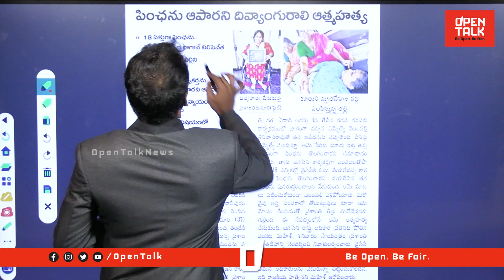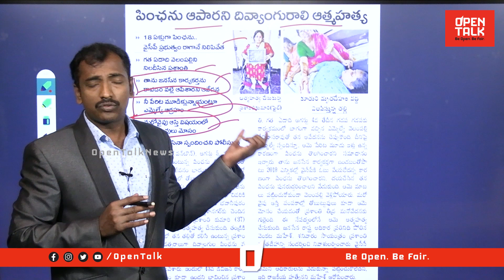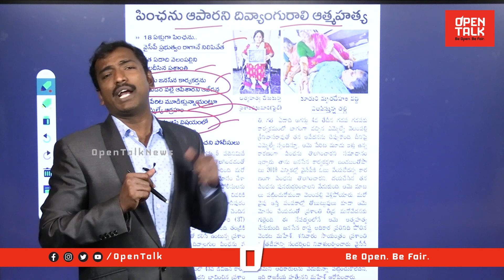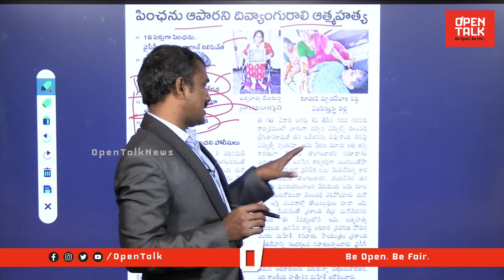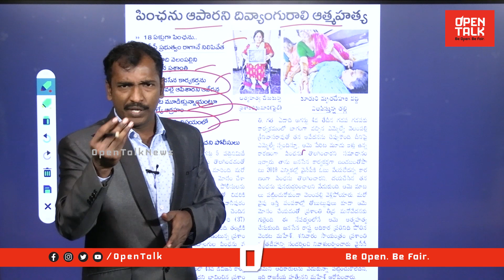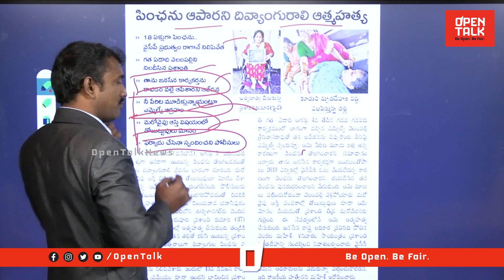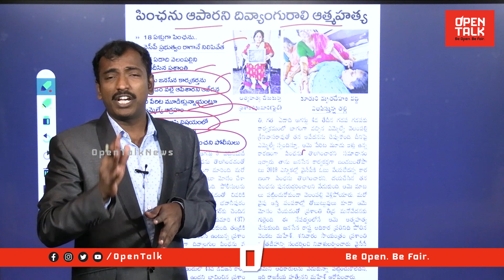పింఛను పోరాటంలో ఓడిపోయిన దివ్యంగురాలు | Analyst Sudhakar On Disabled Women Sad Situation | YS Jagan